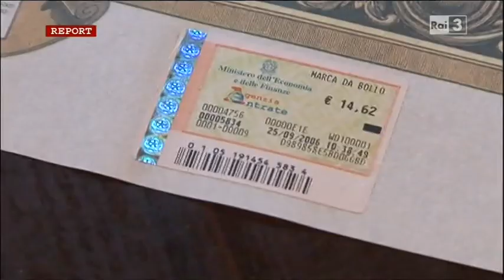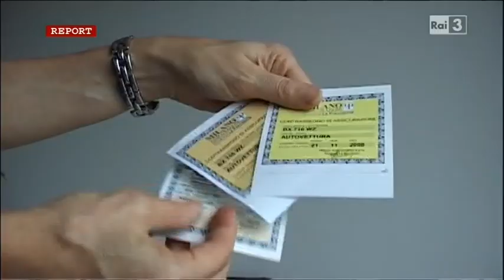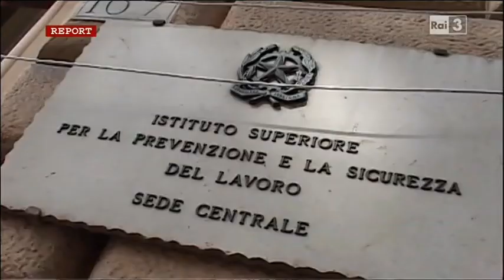Le cause del debito pubblico italiano - bassa crescita, mancate liberalizzazioni, CLIENTELISMO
Il debito pubblico e i ladri e corrotti al Governo